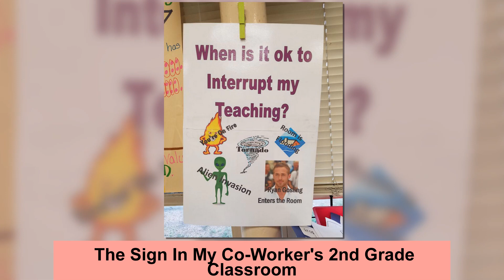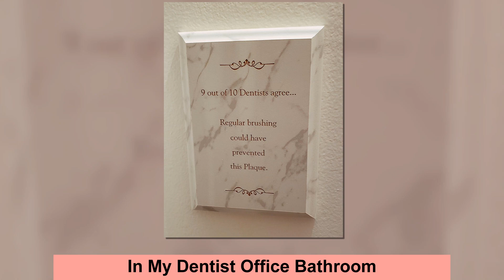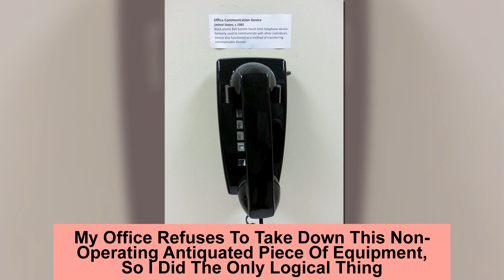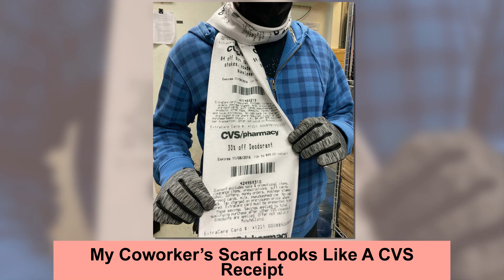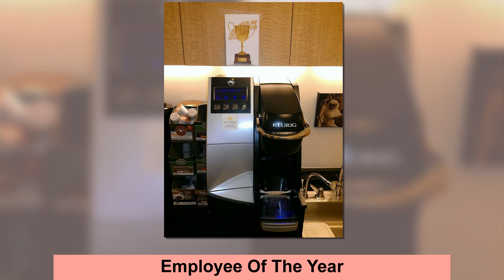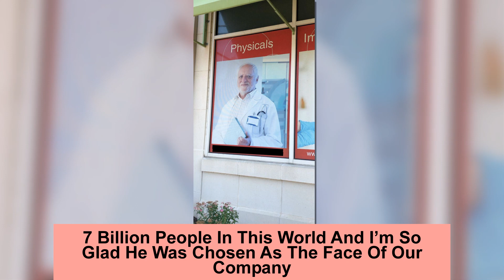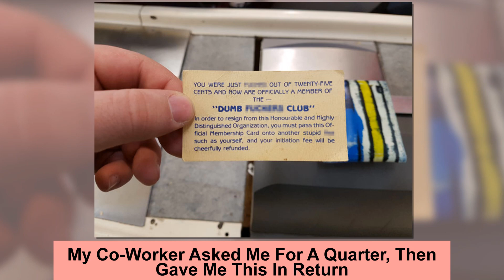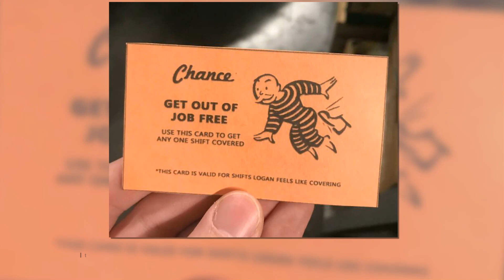Times Employees Made Their Colleagues Laugh Out Loud With Their Funny Ideas Part 2